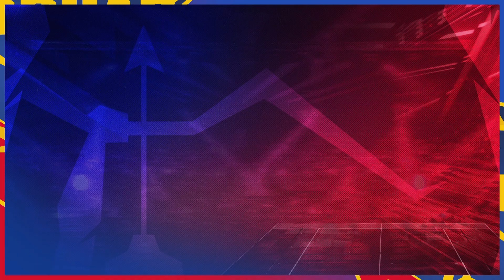Pre-Match Reactions ft. Anil Kumar | Puneri Paltan vs U.P. Yoddhas | vivo Pro Kabaddi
🗣️| Puneri Paltan ke khilaaf match se pehle humare young ⭐ Raider Anil ne humse baat ki aur bataya kya hoga aaj team ka mindset 🔥